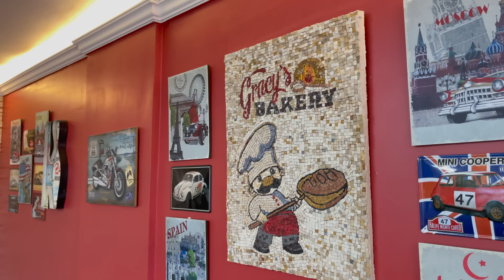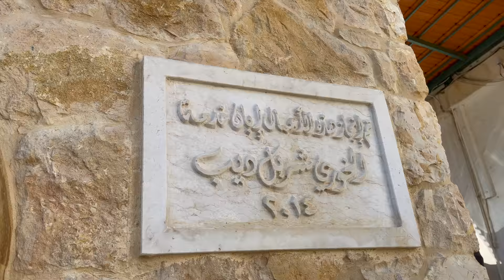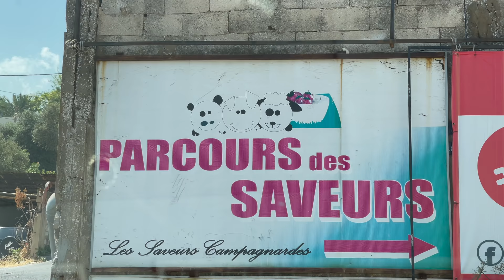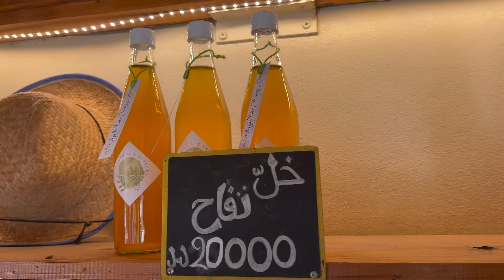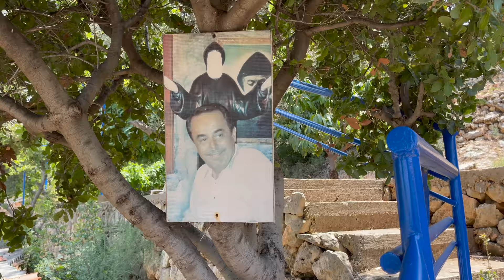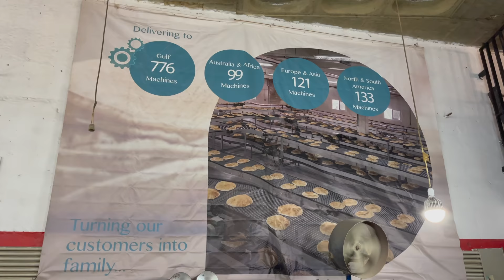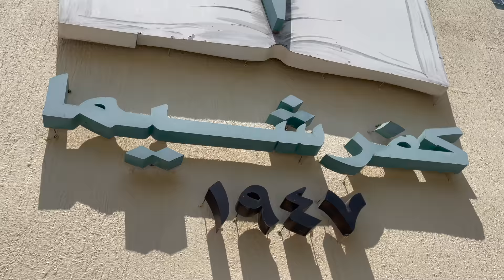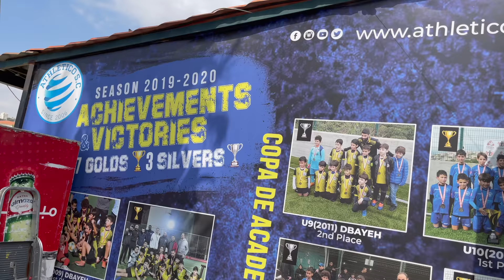KFARCHIMA: Village of Poets, Writers, Singers and Artists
كفرشيما: قرية الشعراء والكتاب والمغنين والفنانين

Kfarshima (Arabic: كفرشيما‎), also spelled Kfarchima, is a town in the Baabda District of the Mount Lebanon Governorate, southeast of Beirut and is part of Greater Beirut. The town is populated by Lebanese Christians: mainly Melkite Greek Catholic and Maronites, with smaller communities of Greek Orthodox and Protestant Evangelical Christians. Kfarshima was subject to heavy bombing during the Lebanese civil war since it was a primary fault line.

Kfarshima is the birthplace of the composers' musicians and singers, Philemon Wehbi, Halim el-Roumi, and Melhem Barakat, and the singers Marie Sleiman, and Majida El Roumi. Also the Birthplace of the Philosopher Shibli Shmayyel (Chibli Chemayel). It was also the hometown of Lebanese singer Issam Rajji.